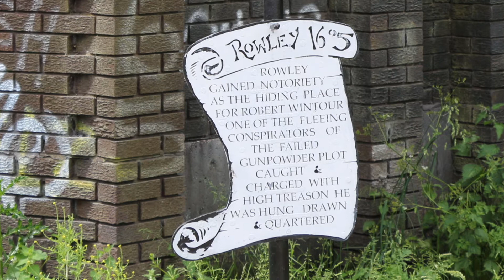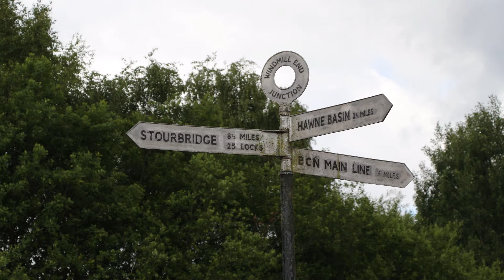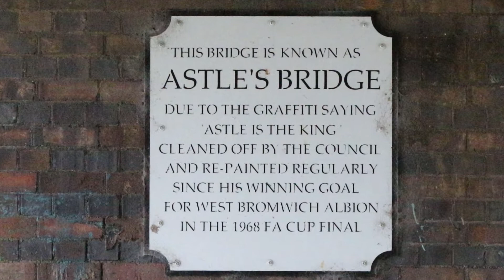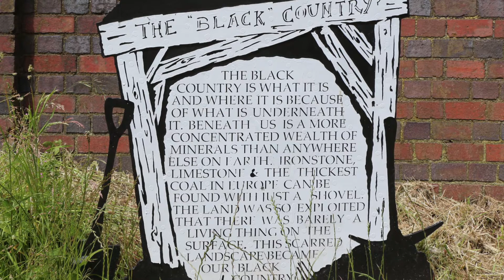Coombeswood to Black Delph Walk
A walk between Hawne Basin at Coombeswood in Halesowen to Black Delph along the Dudley No. 1 and Dudley No. 2 canals on the Birmingham Canal Navigations.